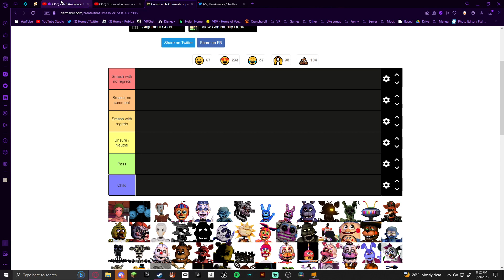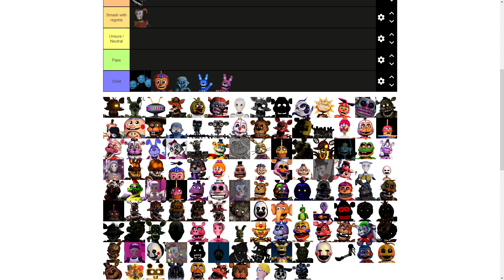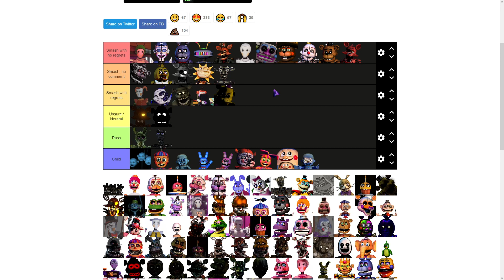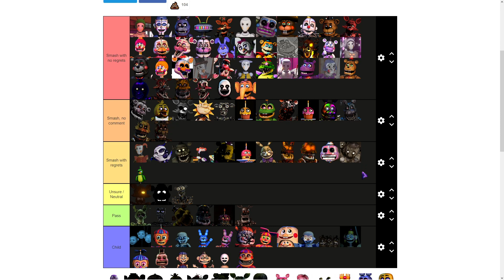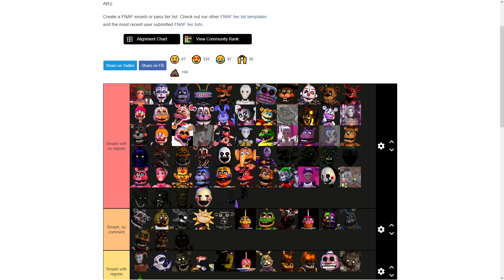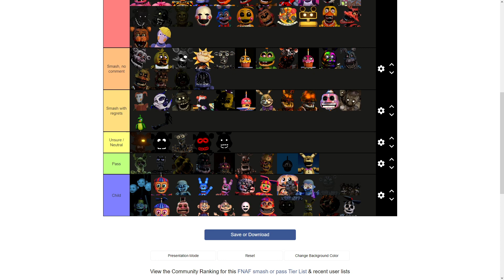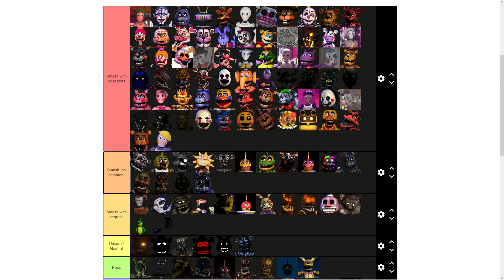FNAF Tier list based on how HOT the animatronics are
quality content guaranteed by the pronkcast